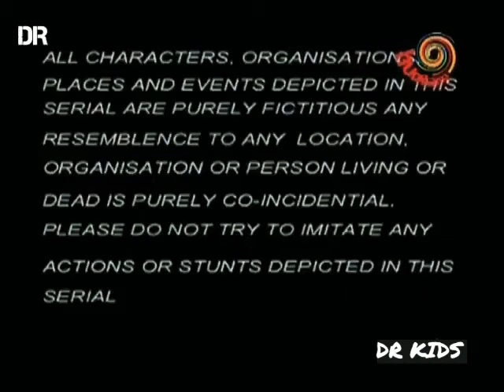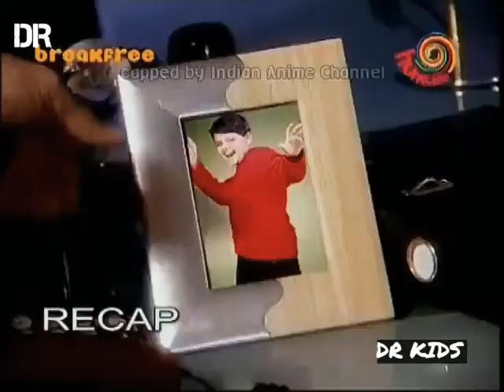HERO - BHAKTI HI SHAKTI HAI (తెలుగులో) EPISODE-13